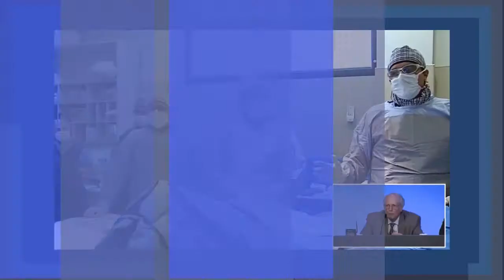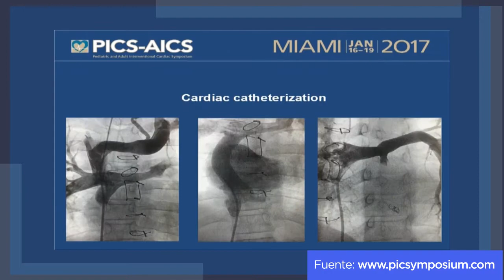Dr. Alejandro Peirone PICS AICS Referencia Caso #1